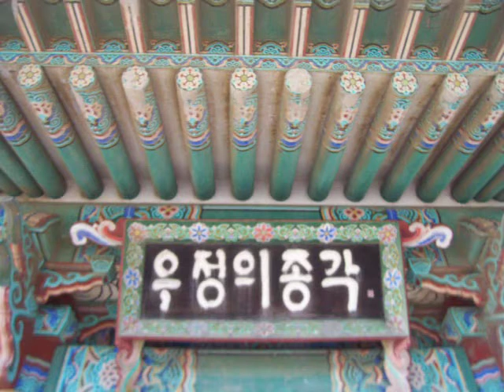Korean Friendship Bell - San Pedro CA [Filming Location in movie 'Usual Suspects']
When the characters in the movie The Ususal Suspects, go to meet Red Foot, this is where they go. Scene was shot here. I highly rec. you visit this place and bring a lucnh. It's beautiful view of the ocean and of near by Long Beach, plus the cool breeze will make you wanna stay all day.
I sound like a tourist brochure.